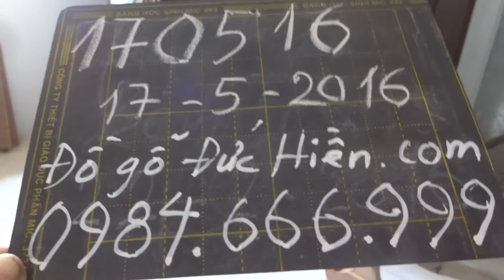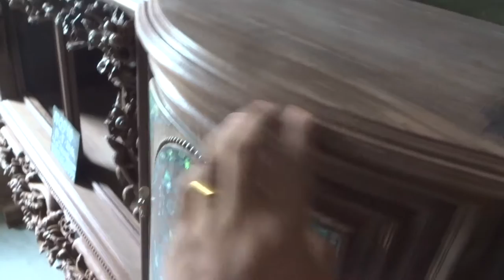2 tủ chè, Lèo mai điểu, Bệ tứ linh, khảm râu kiến, mã số 170516, 17-5-2016, Đồ Gỗ Đức Hiền